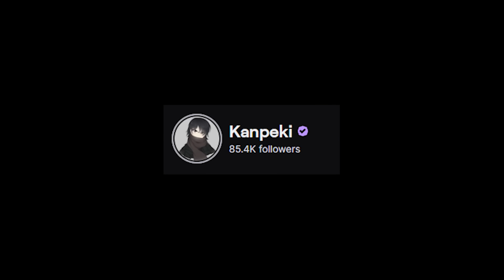SEN ZEKKEN SHOWS HIS BEST YORU SKILLS IN RADIANT !! ft JohnQT & Kanpeki